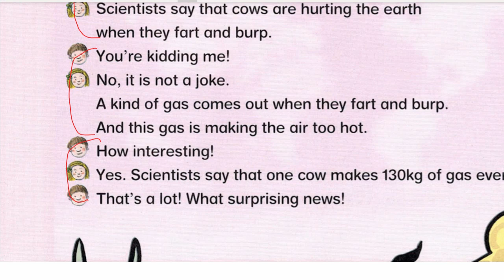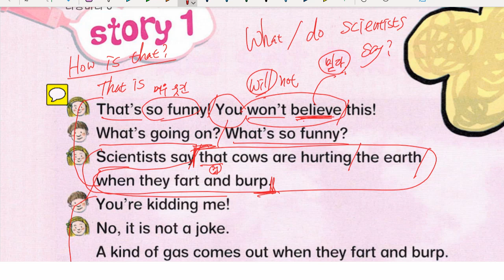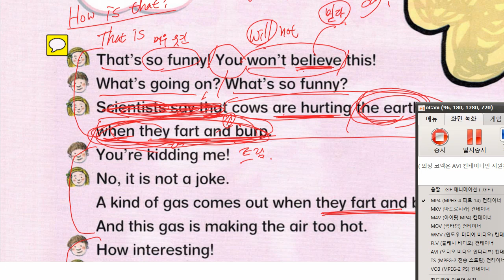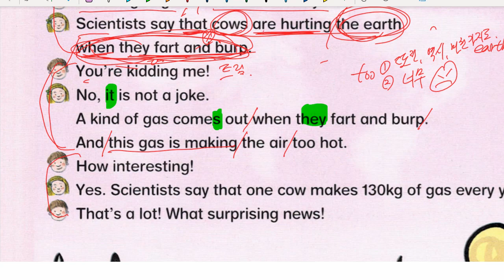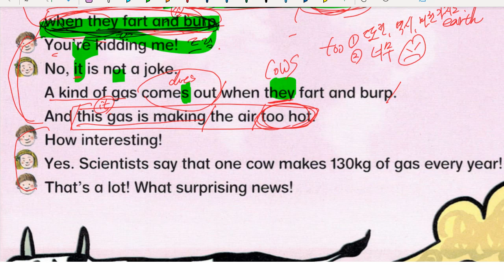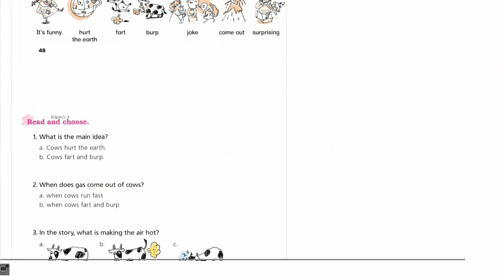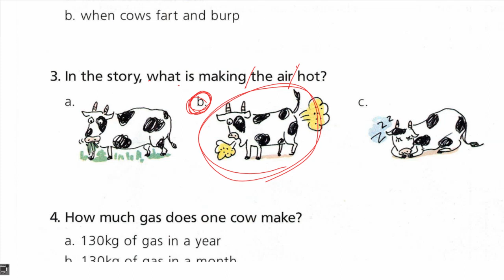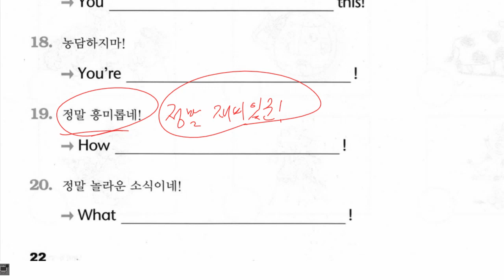배준오 2022 03 31 해설 숙제 성취도 확인 성취도 80